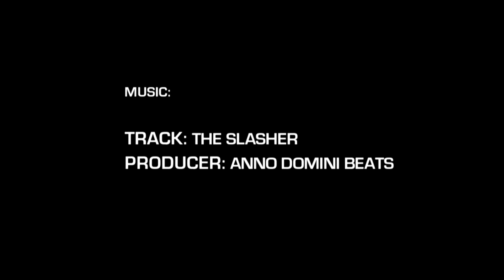5'4" Jordan Mike Phenom AA Highlights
Jordan Mike | 5'4" | no. 5
Carmel Christian | Class of 2023